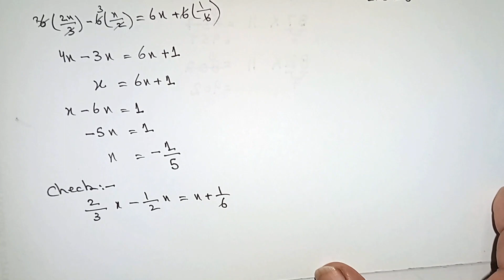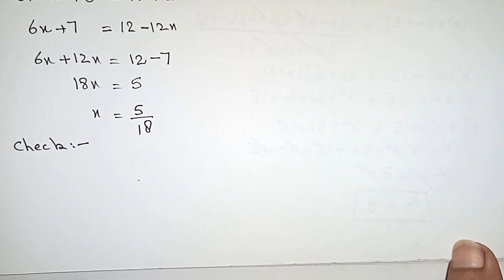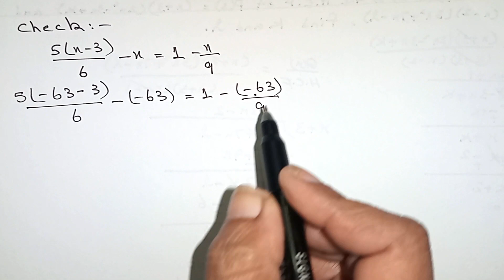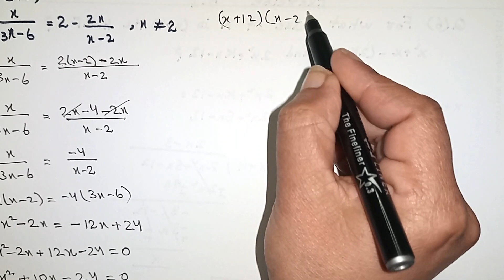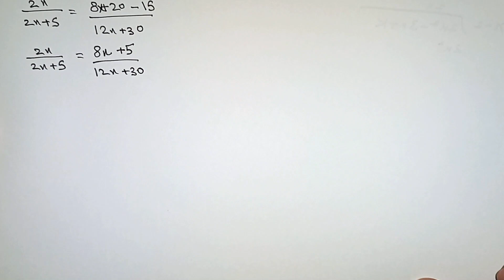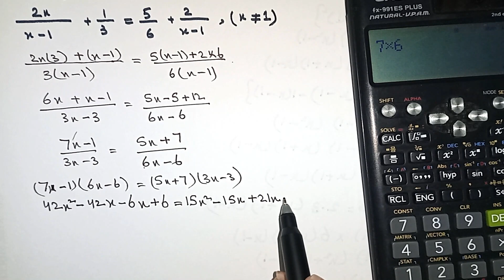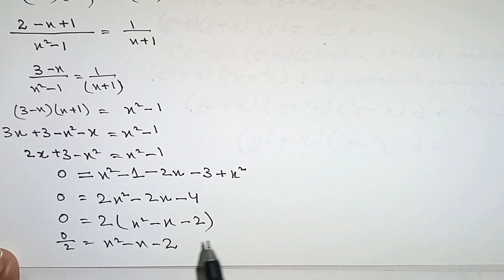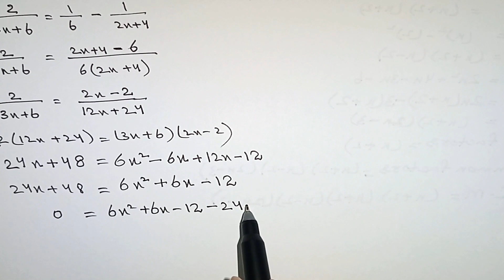9th Class Math Exercise 7.1 Question 1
al karam academy
9th class math
9th Class Math Exercise 7.1 Question 1
Equation definition math
An equation is a mathematical statement with an 'equal to' symbol between two expressions that have equal values. For example, 3x + 5 = 15. There are different types of equations like linear, quadratic, cubic, etc. Let us learn more about equations in math in this article.
What are The Steps in Solving Equations?
1 Remove the brackets, if any in the given equation. Apply the distributive property.
2 Add the same number to both the sides.
3 Subtract the same number from both the sides.
4 Multiply the same number on both the sides.
5 Divide by the same number on both sides.